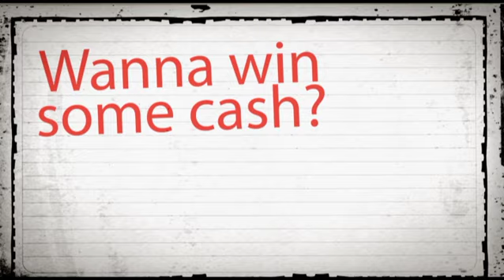Promo Video -- "Financialize a Film" Student Video Contest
At the beginning of 2013, Zions Bank held a student video contest, called Financialize a Film, to emphasize the importance of "financializing" or reducing the chances of making poor financial decisions. 13 to 18 year old Idaho and Utah residents were asked to submit videos for this contest in order to have the chance to win $1,000 for themselves and $1,000 for their school.

Zions First National Bank operates locations in communities throughout Utah and Idaho, and more than 150 ATMs in the two states. In addition to a wide range of traditional banking services, Zions offers a comprehensive array of investment and mortgage services, and has a network of loan origination offices for small businesses nationwide. The company is also a leader in providing electronic banking services, including electronic municipal bond trading.